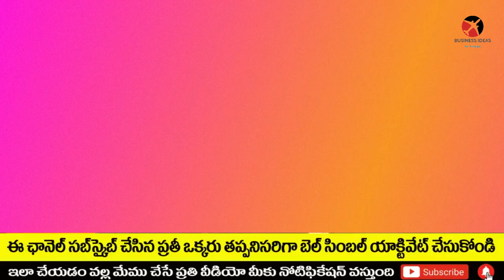బిజినెస్ ! Small business ideas! New business idea's! business ideas ! Low Investment Business Idea